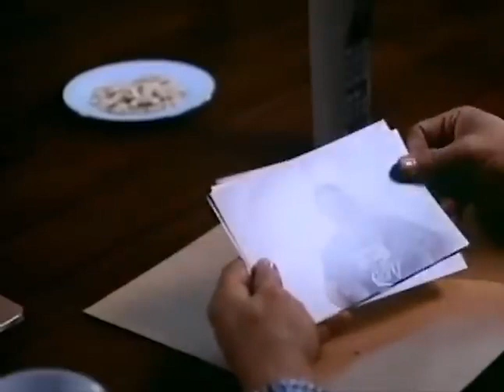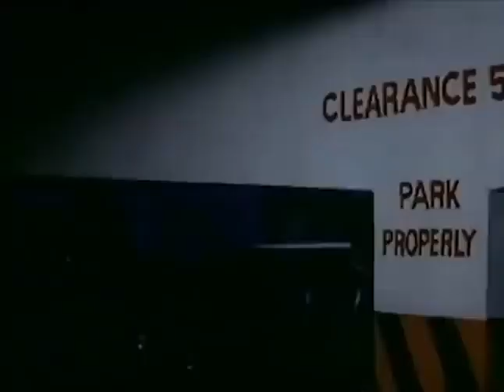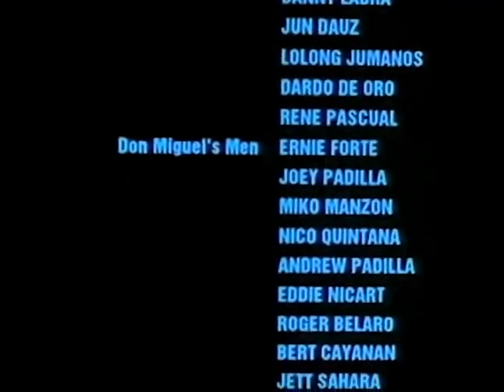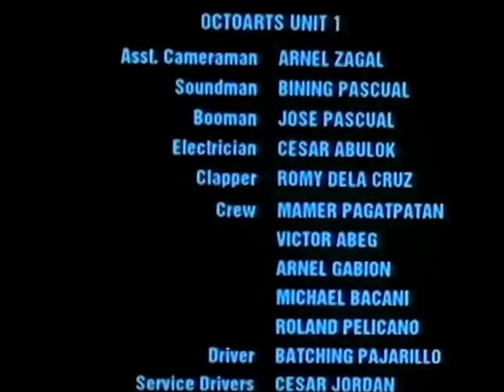EDDIE GARCIA / MAESTRO TORIBIO/ TAGALOG full MOVIE